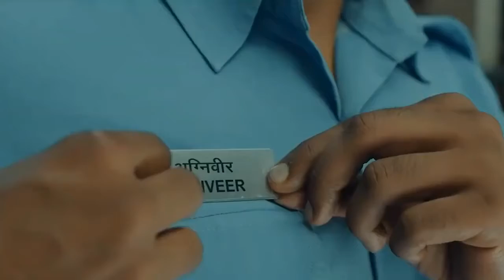Agneepath Scheme (TOD) - All you need to Know credit @DefenceDirectEducation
Agneepath Scheme (TOD) - All you need to Know credit ‎@Defence Direct Education